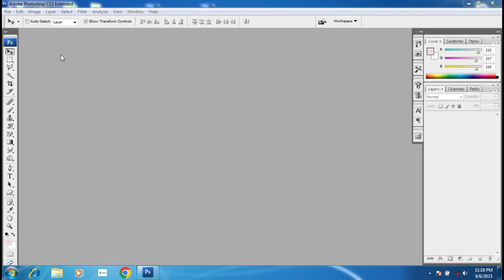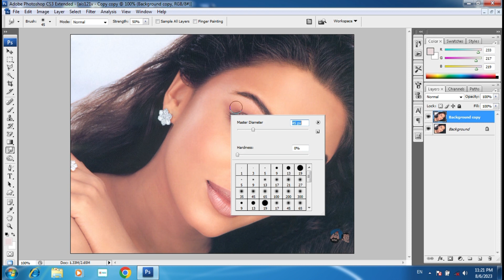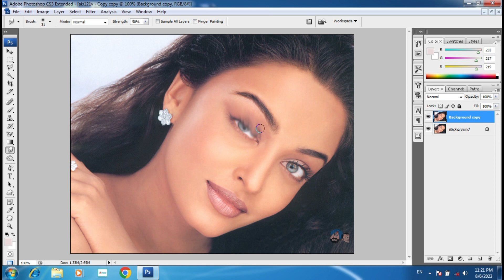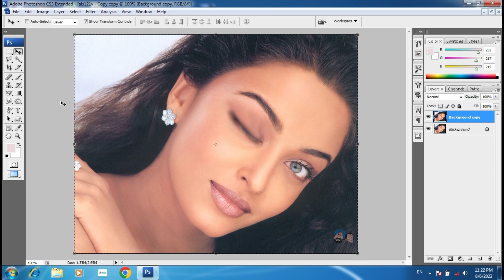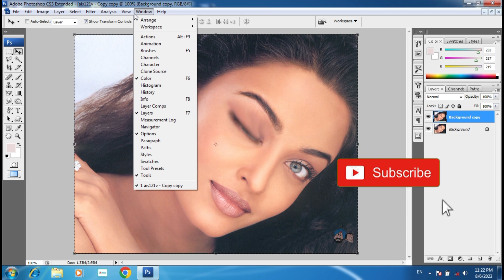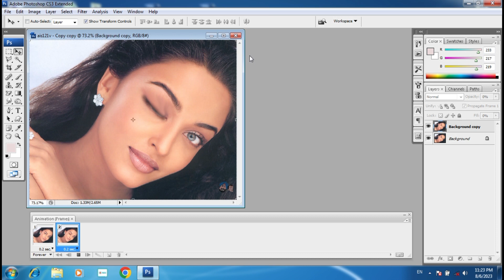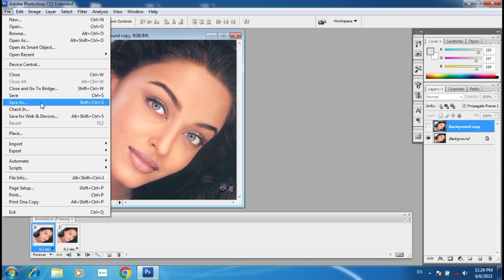how to make Photoshop animation/Photoshop me animation kaise banaye/animation Photoshop me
इस विडियो में आपको Photoshop में animation बनाना सिखाएगें !

     यह एक हिंदी you tube चैनल है , इस चैनल पर आपको कंप्यूटर एजुकेशन कराया जाता है !!